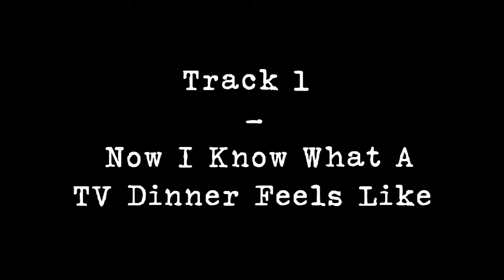Agent 37 - The Teaser for the Teaser!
Here's a quick little video with a couple of clips from our Teaser EP that's available now FOR FREE!

The Album 2 Teaser is just a taste of what's coming up on our second Album, due out before the end of 2017.